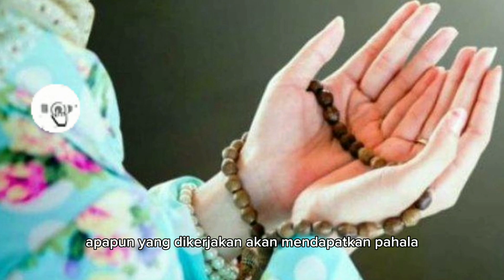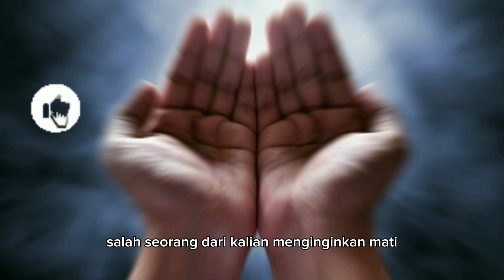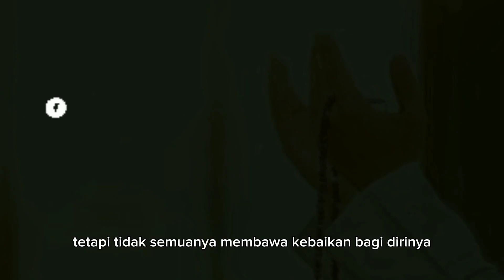Doa Yang Dilarang Dalam Islam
Tidak semua doa mengandung kebaikan, ternyata ada beberapa macam doa yang dilarang oleh Allah dan alasan tidak dikabulkannya doa tersebut.